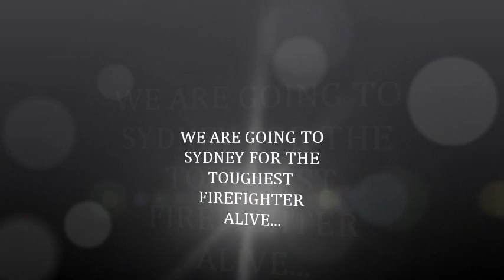WFG Competition - Fabricio Monteiro do Nascimento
Fabricio Monteiro do Nascimento's entry into the World Firefighters Games Youtube competition.